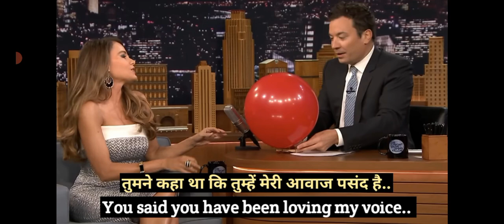Sofia Vergara interview with Hindi English subtitles | Learn English with subtitles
interviews English practice
Learn English with celebrity interviews
Learn English with subtitles
Learn English with Sofia Vergara
Interviews for English practice
English lessons
learn English with celebrities interviews
Interviews with Hindi English subtitles
Subtitles se English bolna seekhe